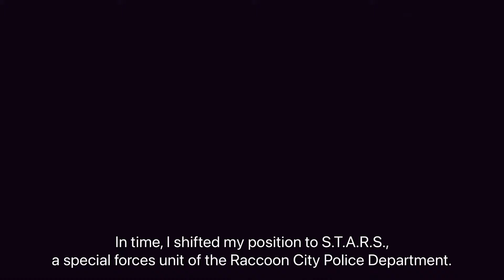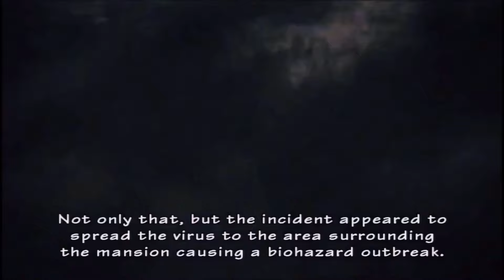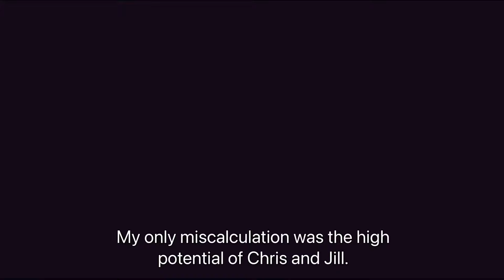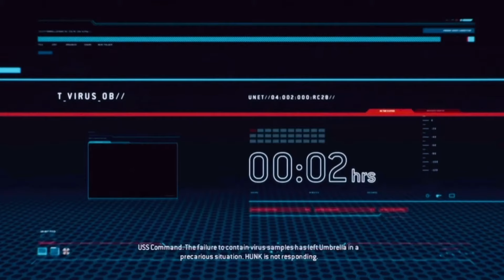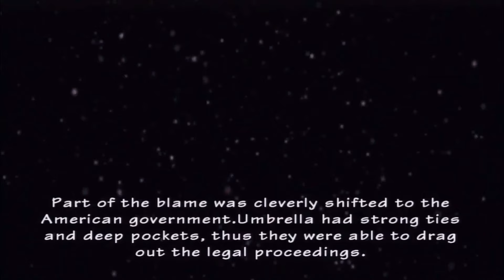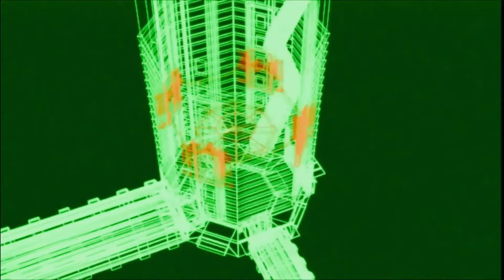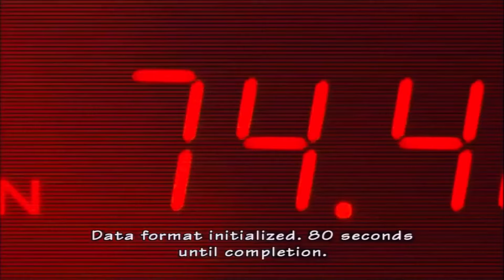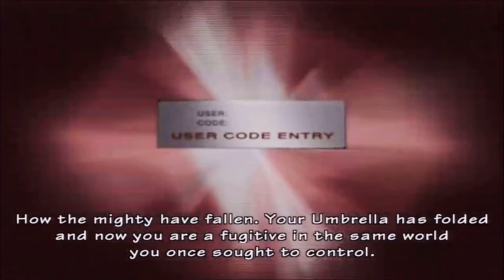Resident Evil: The Umbrella Chronicles/Wesker’s Report - All Cutscenes (Full Movie)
5 years after the Raccoon City Incident, Albert Wesker retells the outbreaks that provoked Umbrella’s downfall: The Bizarre Murders in Arklay, Dr. Marcus’ attack, the Mansion Incident and the Raccoon City Incident . Also a new chapter revealing Chris, Jill and Wesker taking down Umbrella once and for all.

Content owned by Capcom